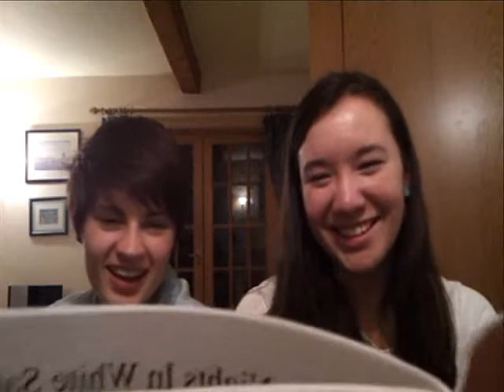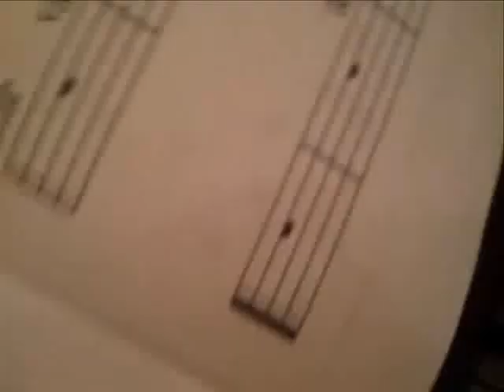2 girls, 1 piano!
A glimpse into the creative genius of Hannah Leung (my cousin) and Emma Brockett (. me)! We were just messing about, playing a few tunes, generally being stupid! Hope this serves to make you laugh/brighten up your day :D

p.s. we didnt realise the camera slippd halfway thru! so hope u enjoy the comedy that is our foreheads!